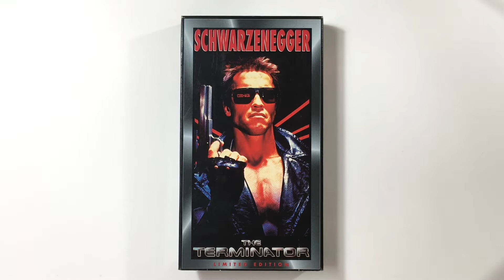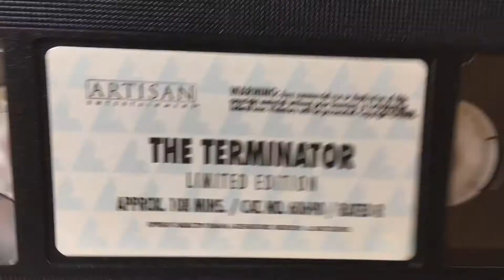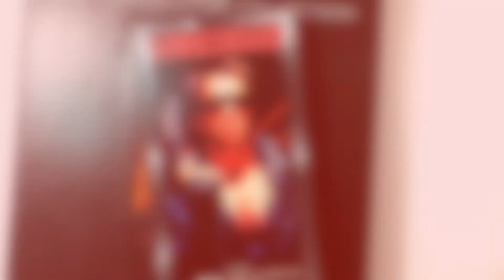터미네이터(1984) 비디오 테이프 | The Terminator VHS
1998년에 발매한 북미판 터미네이터 비디오 테이프 입니다.
재생 시간 108분 (1시간 48분)